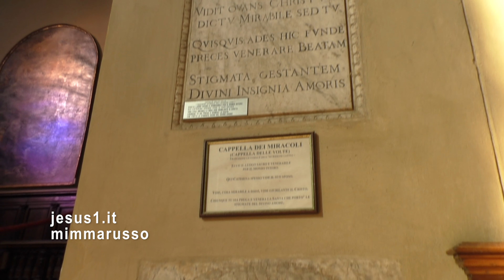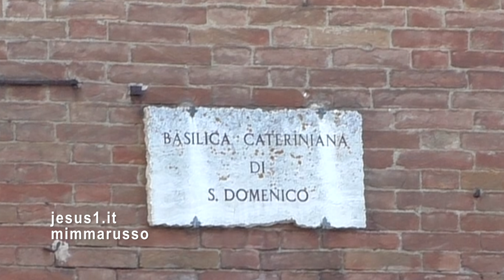Caterina da Siena LETTERE MORDENTI AL PAPA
IMPERO, PAPATO E COMUNI IN LOTTA PER IL POTERE; AL TEMPO DI CATERINA DA SIENA (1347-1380) GREGORIO XI È IL SETTIMO PAPA A RISIEDERE AD AVIGNONE.
CATERINA GLI SCRIVE LETTERE FEROCI E LO CONVINCE A TORNARE A ROMA.
GRAZIE ALLE SUE INSISTENZE FINISCE LA CATTIVITÀ AVIGNONESE E NEL 1377 ROMA RITORNA AD ESSERE SEDE DEL PAPATO.
(INTERVENTO Alessandro Barbero)
(IMMAGINI Siena, Basilica Cateriniana San Domenico)